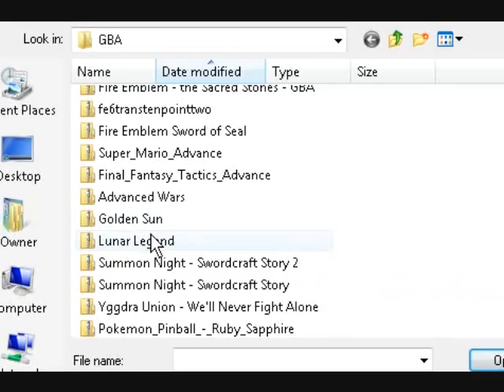Let's Play Mario VRS DK Part 1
a New Fast LP